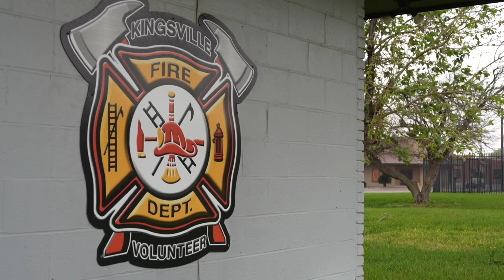Kingsville Volunteer Fire Department in need of extra help